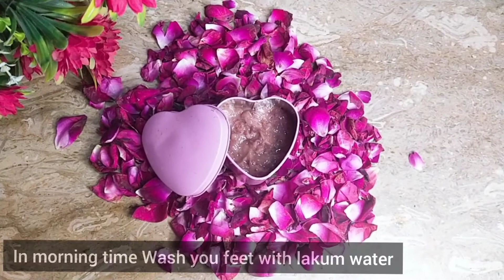Fair skin in winter/ How to get pinkish glowy skin at home/ Pinkish skin /Fair skin with Rose cream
Description
recipes, Remedies and reviews
Hi Girls,
Assala.mu.Alaikum
  My name is Starlet girl. This is my new channel "starlet girl"⭐
My chanel is about easy  recipes, Diy remedies and about products reviews.
It is a girlysquad.This channel is for girls .It is very helpful for girls.
Videos. I hope you like this channel if you like then share my channel with yours friends.
Thank you my girly squad 💗